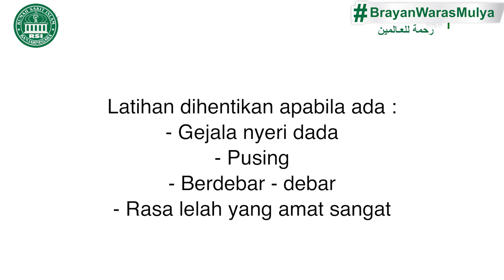TERAPI TERAPEUTIK PASCA SEMBUH COVID BAGIAN 5